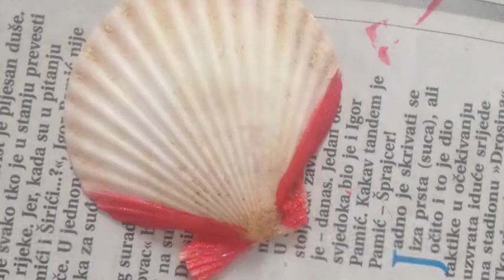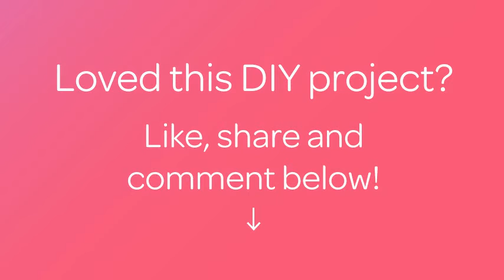Make a Sunny Seashell Pendant - DIY Style - Guidecentral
About this DIY project:
- Title: Make a Sunny Seashell Pendant

Supplies:
- Seashell
- Tempera paints
- Brush
- Transparent nail polish
- Pendant hook